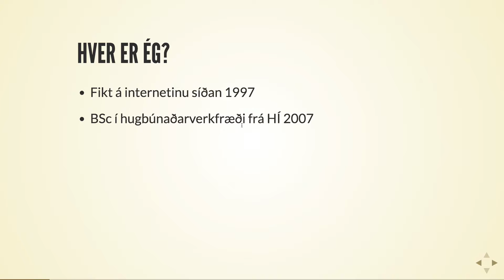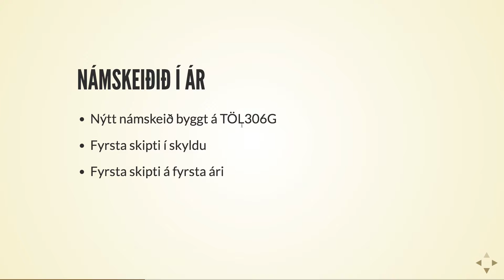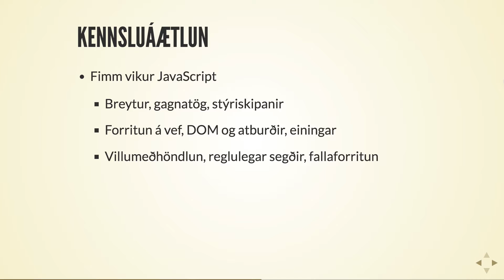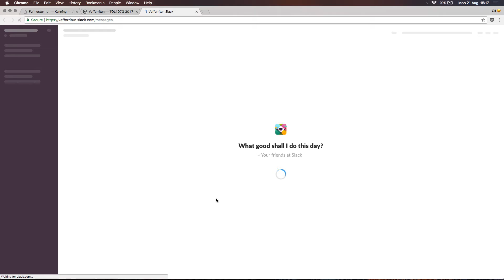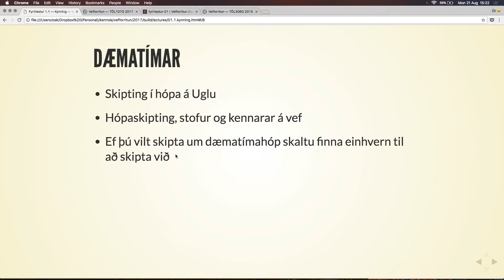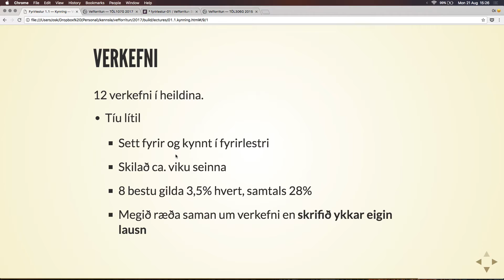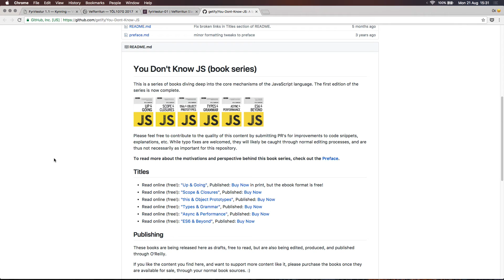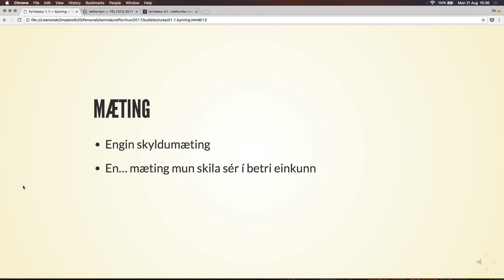Fyrirlestur 1.1 – Kynning